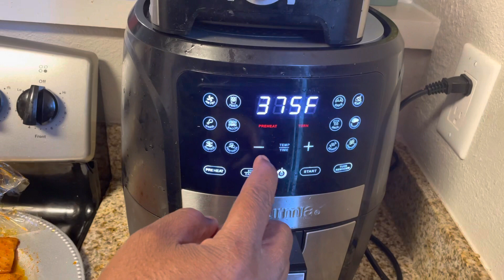Buttered Mashed Potatoes With Air Grilled Salmon@jollyjummytv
Super Tasty Buttered Mashed Potato with Air fried Salmon.@jollyjummytv

2 Big Potatoes
2 Salmon Fillets
I Candy of Unsalted Butter
Salt to taste
Canyene Pepper
Black Pepper
Smoked Paprika
Garlic gloves
Onions
Garlic powder
Tony’s
Other preferred seasonings

Tittok@jollyjummy1